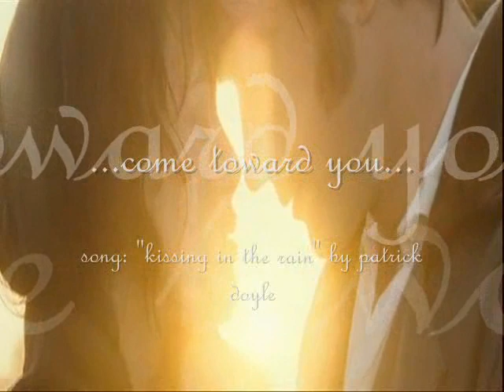Kissing in the Rain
A music video depicting the timeless love and undeniable passion between Elizabeth and Darcy. Clips are from "Pride & Prejudice" (2005) and are played to "Kissing in the Rain" by Patrick Doyle (from the "Great Expectations" soundtrack).